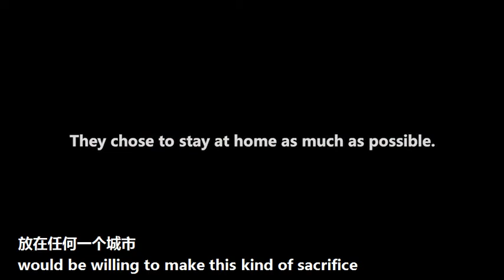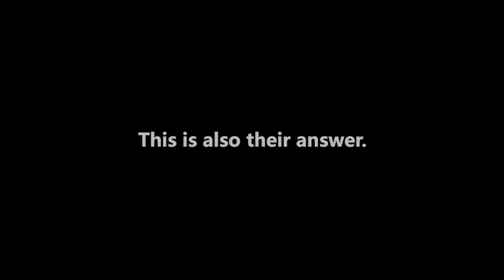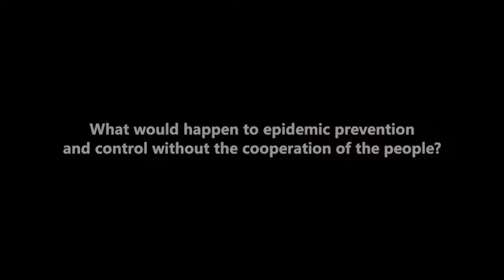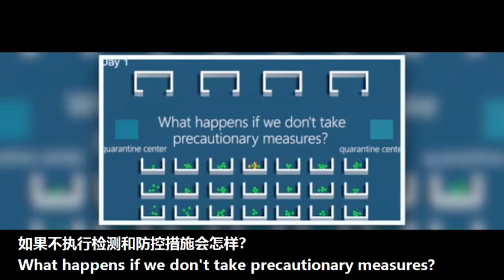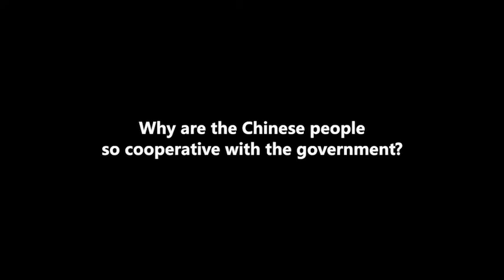Decoding Chinese people's fight against COVID-19.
Decoding Chinese people's fight against COVID-19. Confronted with a virus, residents in every city are willing to make sacrifices to reduce the risk of infection throughout China. Chinese people believe that everyone shares responsibility for the country and they pull together for a common cause.